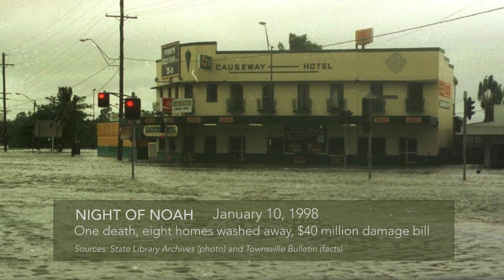T150 Yarns Series - Townsville's Natural Disasters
This month’s Yarn at the Townsville Civic Theatre uncovered some of Townsville’s natural disasters, the recovery efforts and impacts on community.